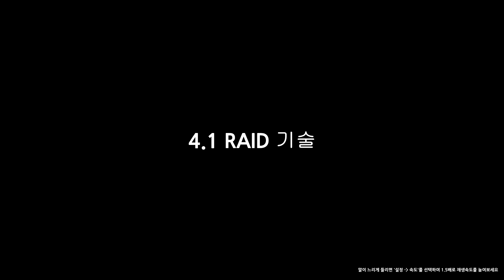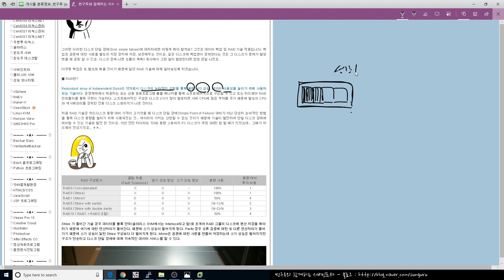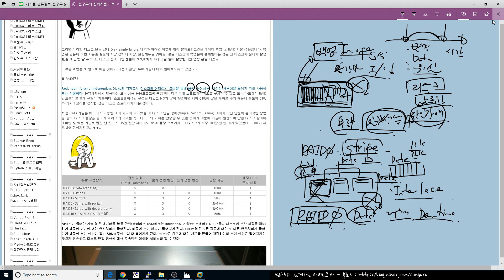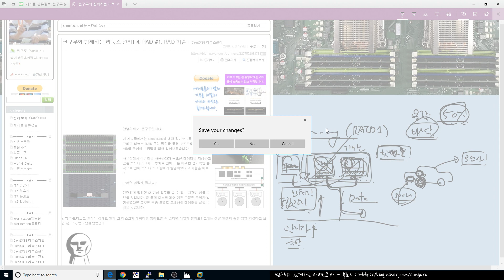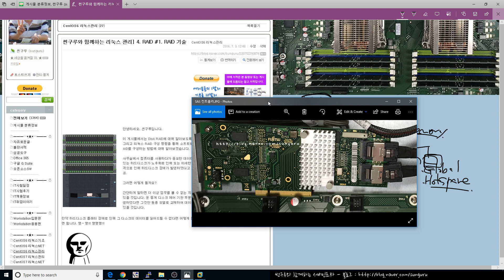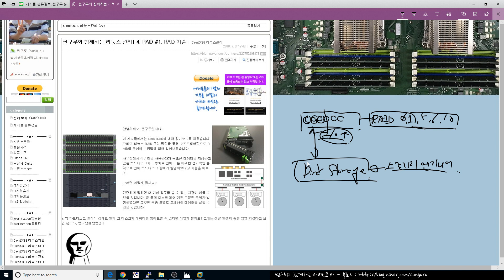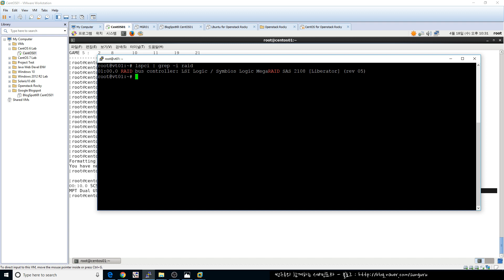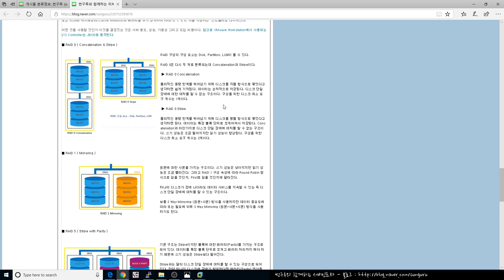리눅스 관리 ] 4.1 RAID 기술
PC에 데이터를 저장하기 위해 SSD와 SATA 유형의 디스크를 사용한다. 서버의 경우 SSD, SAS, SATA를 사용합니다. 1980년대는 데이터를 저장하기 위해 마그네틱 테이프를 사용하였고 1990년대는 플래터 타입의 디스크가 대중화가 되었죠. 초기 디스크는 저장 용량이 작았으며 가격이 비쌌고.

아무튼 이 영상에선 RAID 기술에 대해 간단하게 알아봅니다. RAID 기술이 왜 나오게 되었는지 어떠한 유형이 있는지 대용량 데이터를 저장하기 위해 어떠한 장비를 사용하는지, RAID와 JBOD는 어떠한 차이점이 있는지 알아본다.